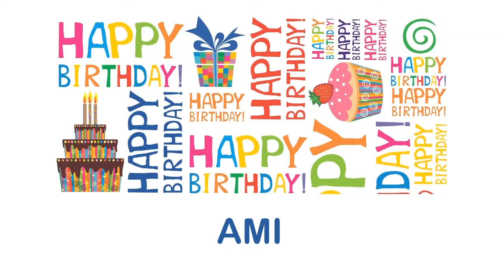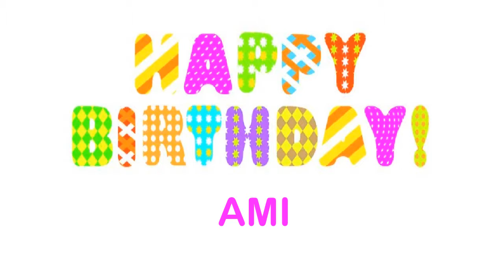Ami wishes Mensajes